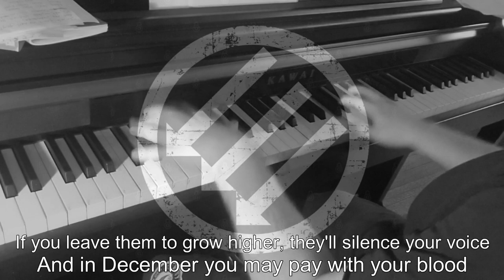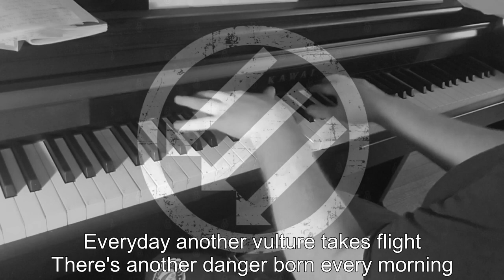Piano/Vocals: Song of Choice - Peggy Seeger